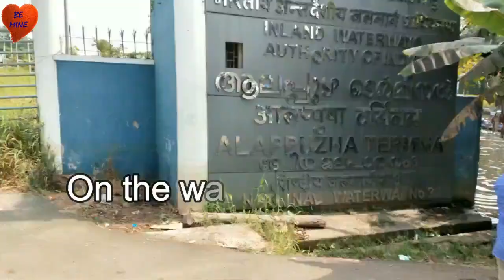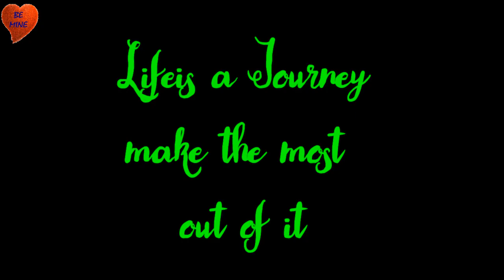Alleppey boat house ll review by ll Rev.vasantha kumar iya ll new experience ll kerala ll